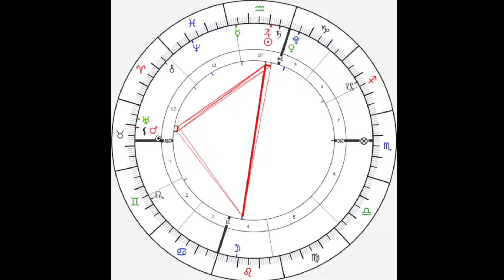Full Moon in Leo Astrology and Intiative Reading All 12 Zodiac Signs 28 January 2021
REIKI MASTER:
Distance Reiki Session. See website for more details.

In addition to being an Intuitive Tarot Reader Medium,  I am a Certified  Life Coach (CLC), Certified Yoga and Meditation Teacher (CYMT), Certified Reiki Master Teacher (CRMT) , Medical Qigong Healer.